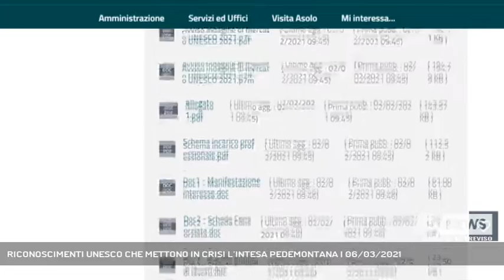RICONOSCIMENTI UNESCO CHE METTONO IN CRISI L’INTESA PEDEMONTANA | 06/03/2021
A3 NEWS Treviso 06/03/2021 - ASOLO - Si profila una spaccatura tra il comune di Asolo e gli altri territori della pedemontana del grappa. Il nocciolo o meglio i noccioli della questione sono i riconoscimenti unesco che starebbero separando i territori.   || Giusto un mese fa iniziava ad evidenziarsi la spaccatura all’interno dell’intesa tra i comuni dell’asolano e della pedemontana del grappa. Da una parte Asolo che scalpita per corerre da sola sulla scia delle colline tra Conegliano e Valdobbiadene dall’altra le altre amministrazioni impegnate a valorizzare il Grappa. Divergenze che per molti non fanno bene a questa parte della Marca.Un divario che, se non prontamente recuperato rischia di diventare una frattura tra pedemontana e colline asolane con inevitabili ripercussioni anche per altri progetti. - Intervistati MAURO MIGLIORINI (Sindaco di Asolo), ANNALISA RAMPIN (Presidente Ipa terre d’Asolo e Montegrappa) (Servizio di Lucio Zanato) - Segui Antenna Tre anche sul digitale terrestre! Visita il sito